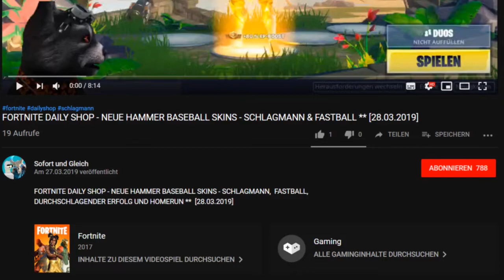Animation Throwdown ✪✪ MEG CLASH - MEG TIER BOX -DAILY SHOP & COMBOS - 29.03.-30.03.19 ✪✪